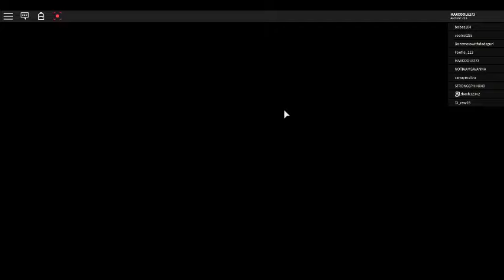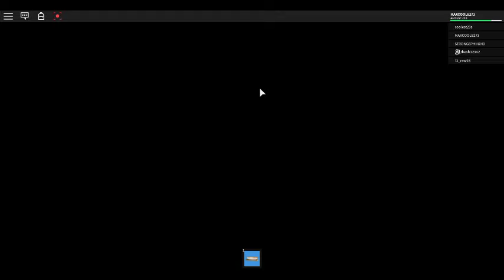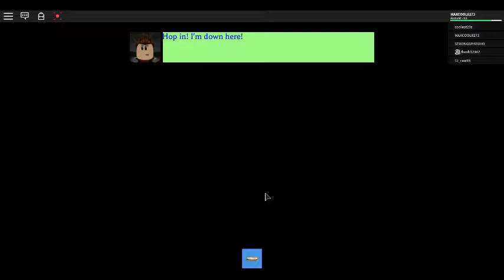roblox camping 1